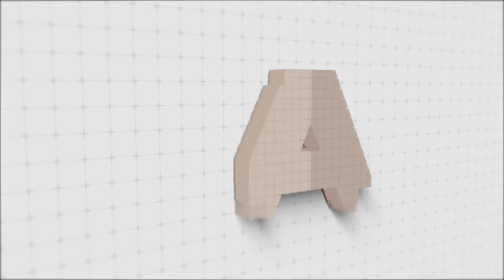UPDATE! Creative Truth Podcast returns for Season 3 starting May 16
A lot has happened (with Razz and I, and around the world) since we put out our last episode in November 2021. We're getting into it with a limited run of new episodes starting next Tuesday 5/16. Thanks to everyone who has listened to our show and continues to support us. Let us know if there's a topic you'd like us to cover!

The Creative Truth is a video podcast that was founded in 2019 by Terrass Misher and Tyler Edic. We talk to artists, entrepreneurs, and creative professionals to gain insight and discover their path to success.